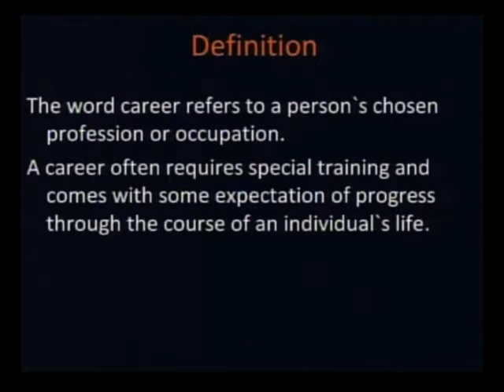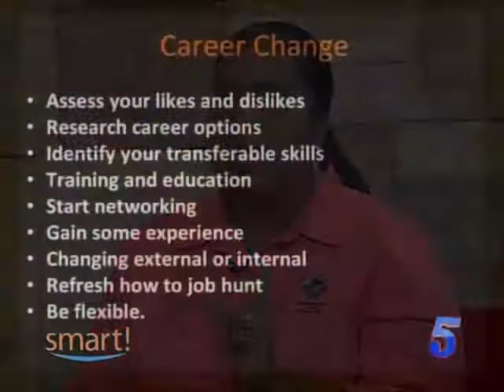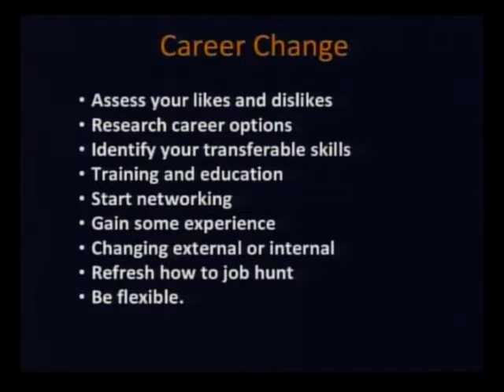Career Planning / UWI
Jane Bennett - Head, UWI Open Campus in Belize